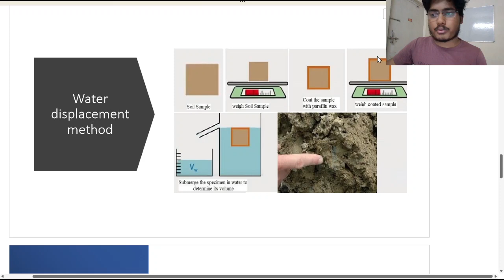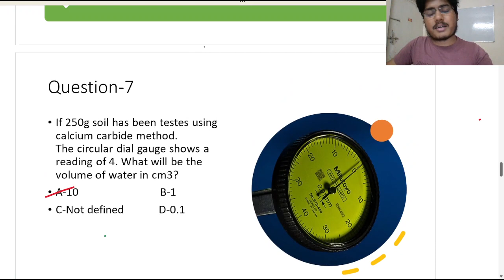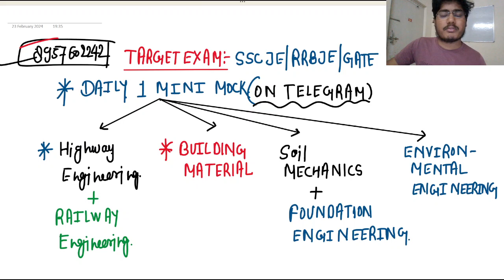✅90 Hard for SSC JE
‼️ 𝑹𝒁𝑰𝑽 𝑮𝑨𝑻𝑬 𝑴𝒂𝒓𝒈𝒅𝒂𝒓𝒔𝒉𝒂𝒏 2025
✅ Dedicated mentor( A GATE RANKER BELOW 1000) for Your GATE Preparation.
✅ Personal Guidance for following subject for first set of guidance
☑️ Geotechnical engineering
☑️ Highway Engineering
☑️ Environmental Engineering
☑️ Hydrology
☑️ Surveying
☑️Aptitude
☑️ Construction material.
☑️ Airport and Railway engineering
✅ You will get Short notes of above-Given subjects.
✅ You may call/message for your queries between 5PM-11 PM.
✅ Live the Previous year question-solving session.
✅ Your Conceptual query related to any question will be resolved by assigned mentor within due time.
Price details:-
For 1 Month :- 499₹
For 3 Month :- 799₹
For 6 Month :- 1599₹
For 1 Year:- 2999₹
☑️ ☑️ All the Provided Promise will be Fulfilled.
✅Available Seats have been Increased due to your overwhelming response.
☑️ Availability Seats:- 30
Grab the opportunity ‼️
Notice:- If you have a GATE Rank below 4000, You will get 50%Off on all price brackets.
Wishing you the very best in your exam.
GATE Rankers ke Free notes 🗒️ chahiye na? Join our telegram channel to attempt regular practice question.

Fatafat telegram channel join kro 📝aur start kro free 💰💰preparation GATE 2025 aur SSC JE2024 ki
Like the video If you got any benefit from it
Our Latest videos watch out-